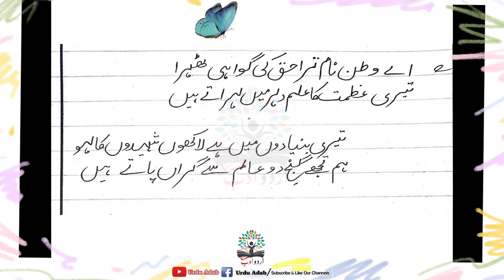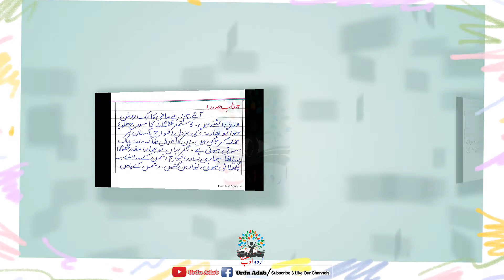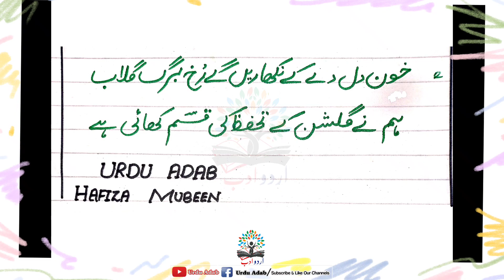06 September Best Urdu Speech || One of the best Urdu Speech || یومِ دفاع تقریر || Defense Day host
06 September Best Urdu Speech

🎙️Hafiza Mubeen

📽️🎬Haider Production

🔵URDU ADAB(HM Official)

ESE hi  Tamam Waqiyat or Motivational Speech/Debate jo aj tak apko na pata hon Urdu zuban Me Khobsorat Awaz me Sirf Urdu Adab Per or Mazeed Historical Waqiyat ki urdu Tafseel k lie hamara Channel ko Subscribe karen

Channel link 👉

keep sporting